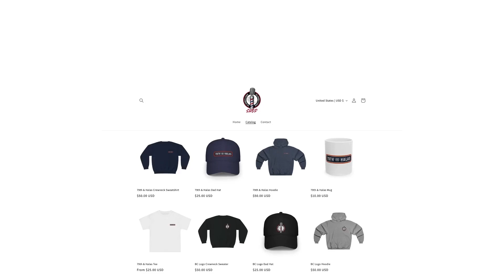Embiid Shoves Reporter | I'm Not Gon Hold You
Scott, Pav, Bang & Dante give their thoughts on Joel Embiid shoving a Philadelphia reporter & if he crossed the line or was the reporter asking for it?